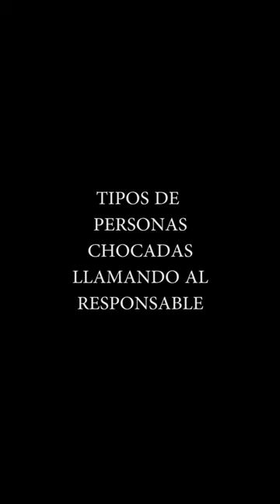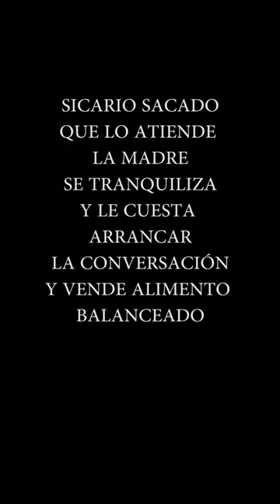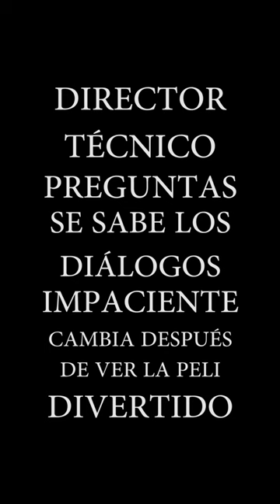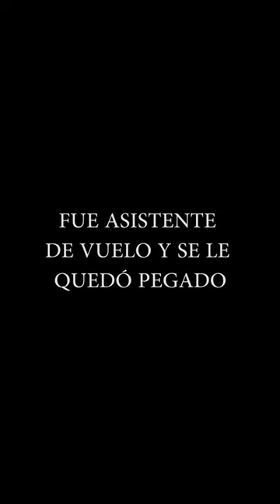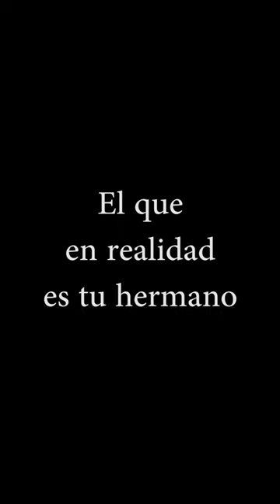TIPOS DE... (Compilado Random) gastiobeide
Compilado random xd de humor absurdo argentino de gastiobeide o gasti obeide de tiktok (el pibe de instrucciones para y opciones para) sobre tipos de varios y varias.

00:00 Tipos de Risas
00:41 Tipos de Personas Chocadas
01:41 Tipos de Gritos
02:06 Tipos de Personas viendo una Peli
03:07 Tipos de Estornudos
03:31 Tipos de Personas escuchando un Audio
03:52 Tipos de Presidentes
04:38 Tipos de Bostezos
05:15 Tipos de Pardes (no tan típicos)